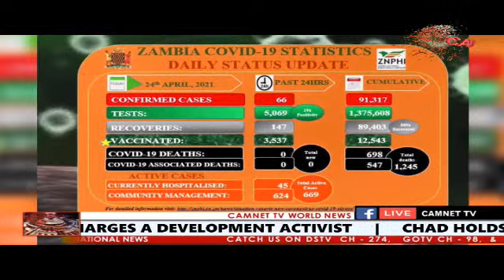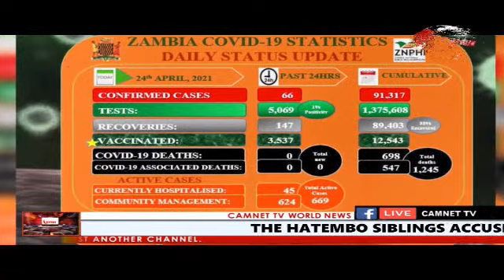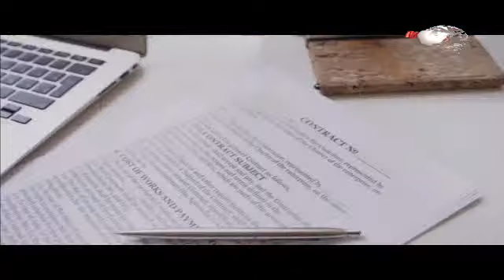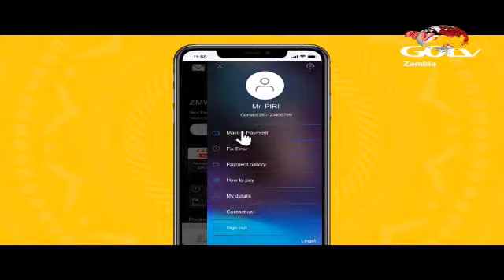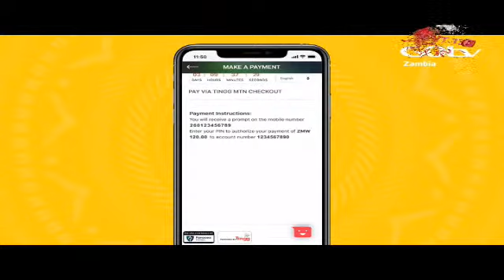CAMNET TV MAIN NEWS - 24-04-2021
CAMNET TV MIDDAY NEWS HEADLINES - 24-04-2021

LOCAL NEWS
1.  THE HATEMBO SIBLINGS ACCUSE EDITH NAWAKWI OF FORCING THEM INTO HIDING.
2.  LUSAKA DISTRICT COMMISSIONER URGES MEMBERS OF THE PUBLIC TO UPSCALE THE FIGHT AGAINST COVID19 PANDEMIC.
3.  PF MANIFESTO MUST HIGHLIGHT GAINS MADE, NOT PROMISES CHARGES A DEVELOPMENT ACTIVIST.

INTERNATIONAL NEWS
4.  CHAD HOLDS FUNERAL FOR PRESIDENT IDRIS DEBY.

SPORTS NEWS
5.  LUSAKA DYNAMOS TAKES OVER THE ABSA CUP.
WE NOW LOOK AT THE CAMNET VERSE FOR DAY COMING FROM 1 JOHN 2:15‭-‬16‬ ---
“LOVE NOT THE WORLD, NEITHER THE THINGS THAT ARE IN THE WORLD. IF ANY MAN LOVE THE WORLD, THE LOVE OF THE FATHER IS NOT IN HIM.  FOR ALL THAT IS IN THE WORLD, THE LUST OF THE FLESH, AND THE LUST OF THE EYES, AND THE PRIDE OF LIFE, IS NOT OF THE FATHER, BUT IS OF THE WORLD”